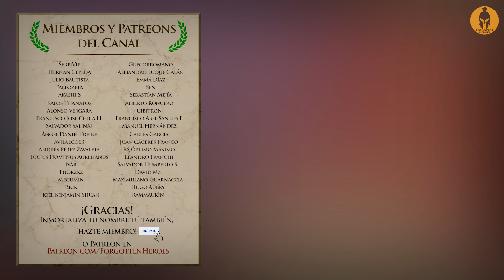Alejandro Magno: La Batalla de Issos 333 AC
En este capítulo de la serie de Alejandro Magno en Forgotten Heroes, toca hablar de la batalla de Issos. A pesar de que el rey griego ya había vencido a los persas en Gránico, esta fue la primera vez que se enfrentaba al Rey Darío III. El choque de fuerzas tuvo lugar en el sureste de Anatolia, y vencer a los persas aquí daba acceso directo al levante Mediterráneo y a África, al rico Egipto.

— Voz y edición por:
- Denis Ztoupas (Forgotten Heroes)

Intento utilizar imágenes libres de derechos de autor en todo momento. Sin embargo, si he utilizado alguna de sus ilustraciones o mapas, no dude en ponerse en contacto conmigo y estaré encantado de solucionarlo cuanto antes.